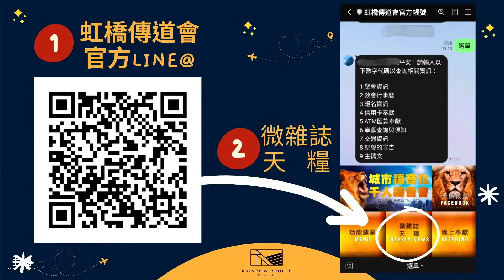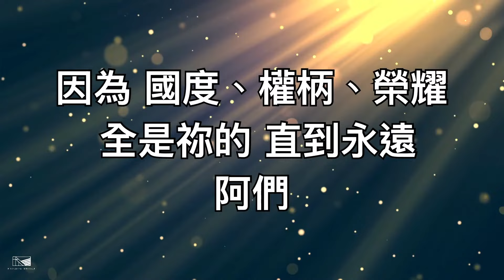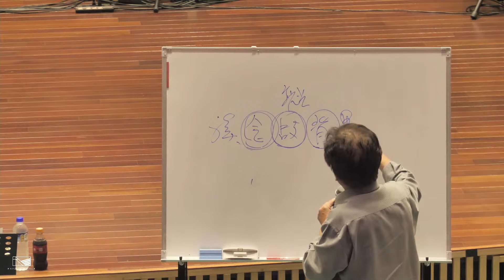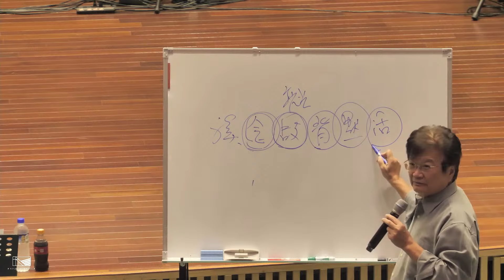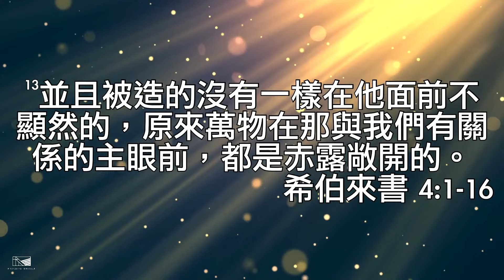20240303 虹橋傳道會／天橋教會／晚堂崇拜：如何讀經？神的話是靈、是生命／林憲平牧師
★ 分段時間戳記

01:14         禱告
03:17         我要歌唱你愛到永遠
10:38         我的生命獻給你
18:59         榮耀的呼召
24:34         楊展陞弟兄 禱告讀經
31:59         如何讀經？神的話是靈、是生命／林憲平牧師
1:39:17      奉獻 榮耀的呼召

★ 支持我們 讓更多人經歷愛、喜樂、自由、平安！